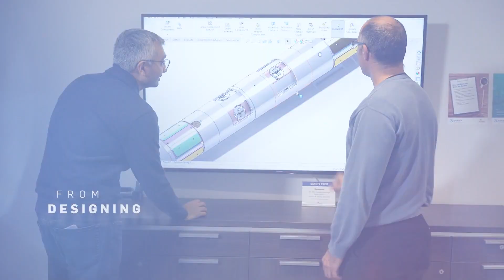Nuclear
From designing to decommissioning our expertise spans the entire nuclear lifecycle. Helping the world fulfil the potential of clean, low-carbon nuclear power.